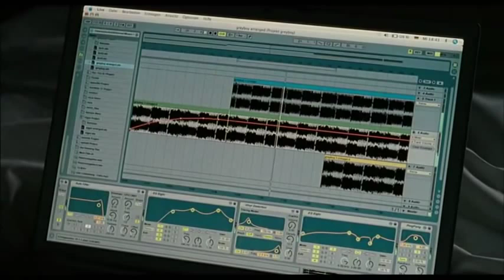Paul Kalkbrenner - Aaron (clip unoficial)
Paul Kalkbrenner is a DJ, musician and producer who became one of the leading lights on the German electronic music scene. Kalkbrenner was born in Leipzig in Eastern Germany in 1977, and began studying the trumpet when he was eight. In 1989, as the Berlin Wall came down and East and West Germany were reunified, the East eagerly embraced new freedoms, and the electronic music scene was an unexpected beneficiary as the people set out to express themselves and embrace the high-spirited nature of the music. Kalkbrenner had already begun performing at youth clubs in Leipzig by this time, and he immersed himself in East Berlin's booming club scene. In 1994, he began DJing at a number of clubs, and worked as an editor and technician for German television networks to finance his recording and production efforts. As his skills increased, he began spinning his own recordings rather than relying on other people's music, and in 1999, he signed a contract with BPitch Control, a respected EDM label founded by Ellen Allien. His debut EP, Friedrichshain, was released that same year under the name Paul dB+, and after a handful of well-received singles, Kalkbrenner's first full-length album, Superimpose, was released in 2001 under his proper name. After establishing himself as a top recording artist and live DJ, Kalkbrenner expanded into the world of filmmaking, working with director Hannes Stohr on the film Berlin Calling, in which Kalkbrenner played the leading role, composed the score, and helped Stohr craft the story.